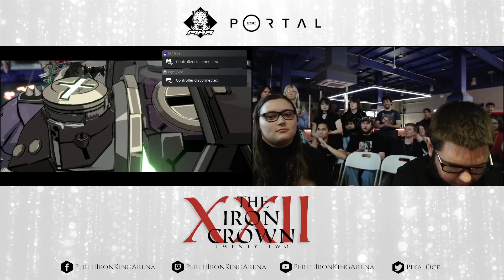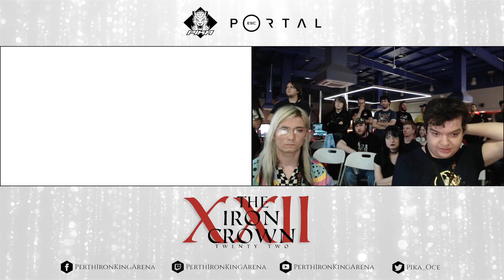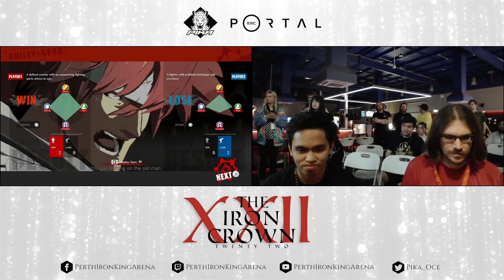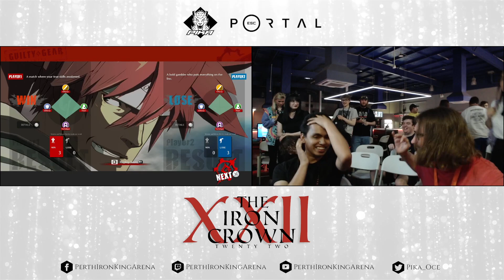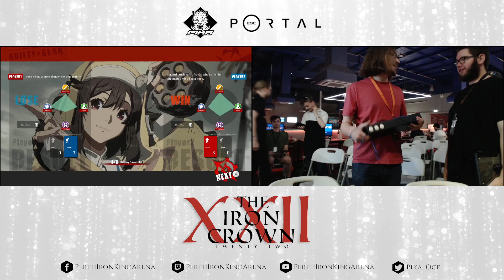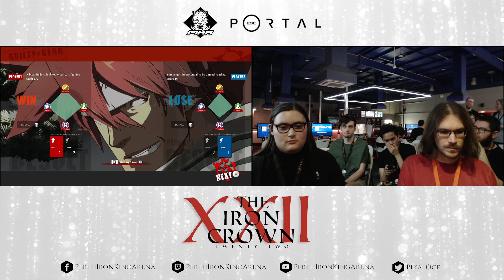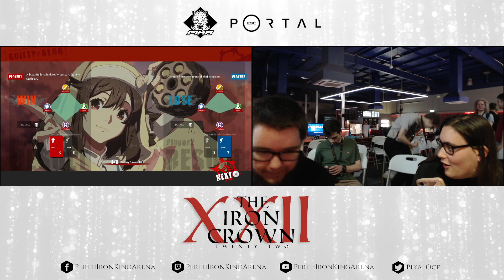The Iron Crown XXII: Guilty Gear Strive Top 8